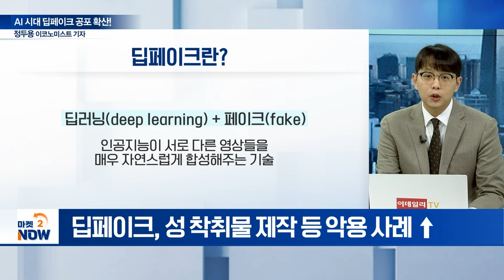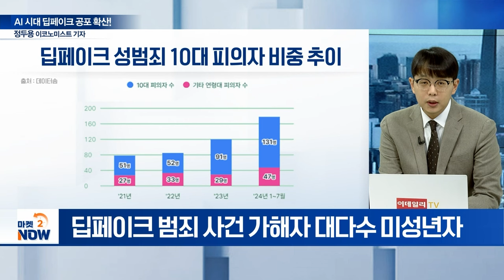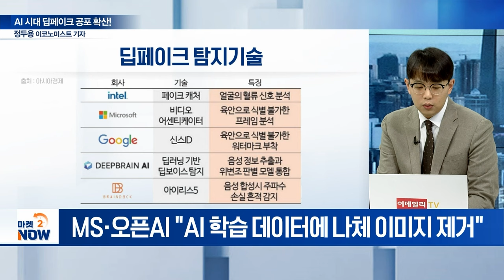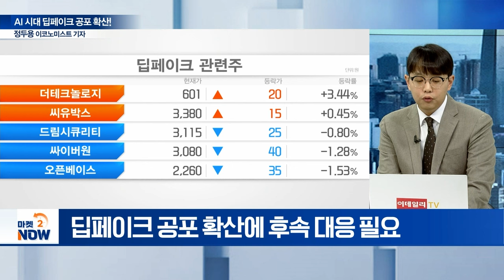딥페이크 공포 확산! 글로벌 빅테크 대응은? / 정두용 이코노미스트 기자 [이데일리 인사이트] | Market Now (20241002)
Q. “내 얼굴이 음란물에…” 딥페이크란?
Q. 딥페이크 성 착취물 피해, 韓 집중 까닭은?
Q. 딥페이크 피해 일파만파…당국 대응은?
Q. 네이버 자회사 ‘스노우’ 외설 이미지 합성?
Q. 필터 기능 고도화, 딥페이크 대응 가능할까?
Q. 딥페이크 공포 확산, 글로벌 빅테크 대응은?
Q. 과방위 국정감사, ‘스노우’ 도마 위로?